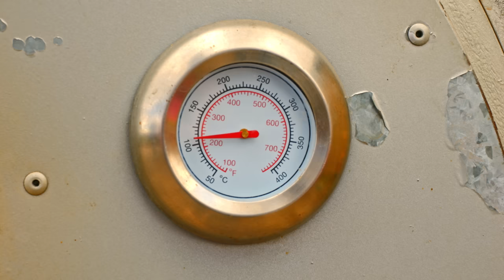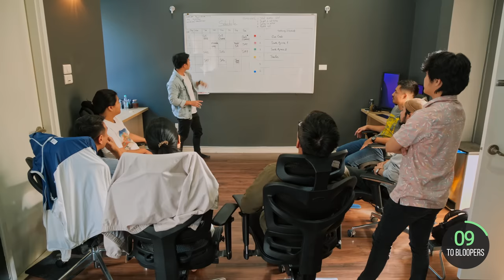Raw Alpaca Kidney!! Peru’s Extreme Mountain Food!!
📷 FOLLOW ORO » IG: @oromotion + @carbonlimit

1. TACUNI CAÑUMA (MOUNTAIN RANGE) / CHILITIA
ADDRESS: Frontier of Moquegua with Arequipa
INTERVIEWEES: Franklin + Gianina

 🇵🇪ALPACA KIDNEY CEVICHE: Chop tomato, onion, mint, yellow rocoto (Peruvian hot peppers) and mix it up with chopped raw kidney and raw spleen. Add lime juice.

🇵🇪ALPACA HEAD SOUP: Boil head and skin. Add oil, garlic, onion, cumin, salt, and celery. Cook for 30 minutes.

🇵🇪BLOOD SAUSAGE: Clean the alpaca intestines. Stuff them with a mix of blood, corn flour, and salt. Boil intestines. Serve with boiled heart and liver.

🇵🇪CANCACHO (ROASTED ALPACA): Marinate the alpaca with salt. Add the smoker and slow smoke for 2-3 hours.

🇵🇪CHICHARRON: Chop the leg meat and ribs. Marinate with garlic, lime juice, salt, and cumin.
Lightly fry in a clay pot.

🎬 CREDITS:
EPISODE EDITOR » Thái Đỗ
PRODUCTION ASSISTANT » Y Lieu
Local Production Coordinator » Morella Moret
Local Camera Assistant » Carlo Rodríguez